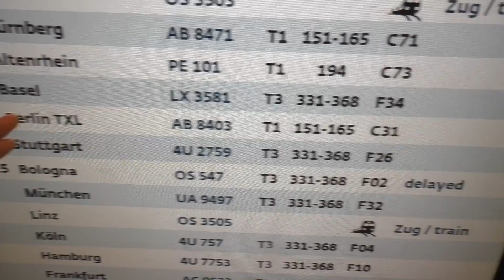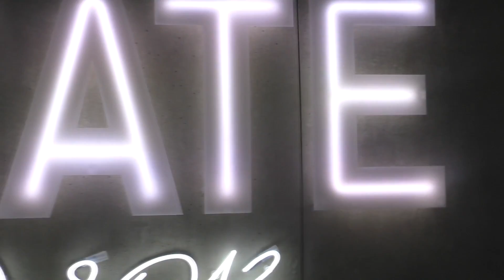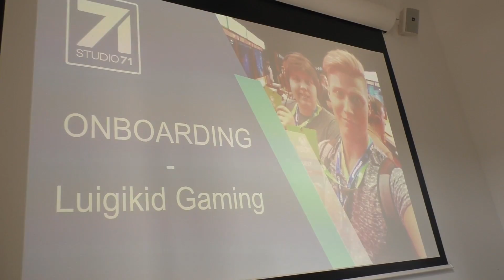DIE ZUKUNFT MEINER YOUTUBE KARRIERE?! [BERLIN VLOG - STUDIO71 ONBOARDING] | LUIGIKID GERMAN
Wie sieht meine weiter zukünftige Karriere auf YouTube aus? Seit letzter Woche habe ich das nächste Level meiner Karriere erreicht und bin nun offiziell beim deutschen YouTube Netzwerk "STUDIO 71". Zum Onboarding waren Mario und ich gemeinsam direkt bei Studio 71 in Berlin und hier ist mein BERLIN VLOG! :)